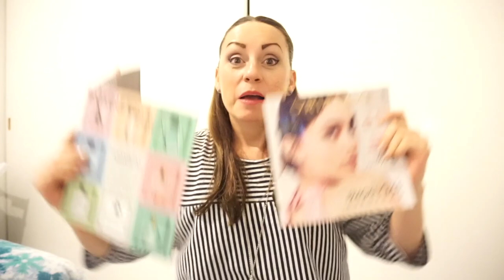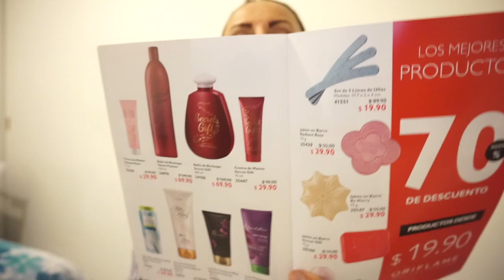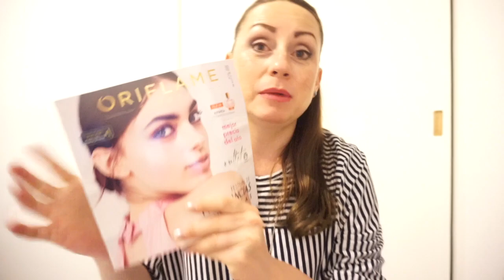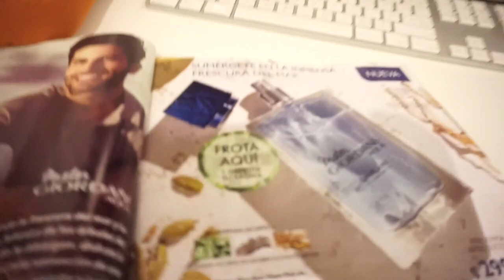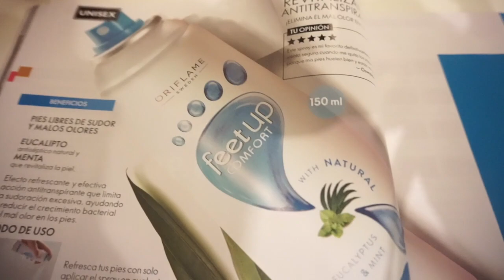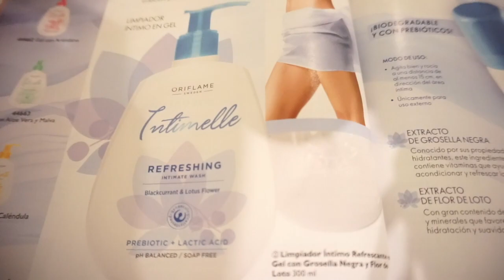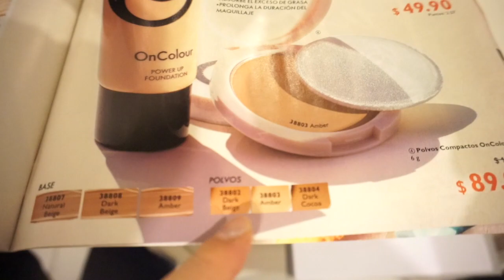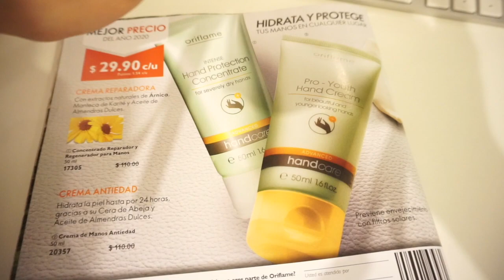IMPERDIBLES ORIFLAME C12 2020/Prittypat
No te puedes perder las ofertas de este catalogo te van a encantar! a demas debes conocer cada producto para que sepas que recomendar!

Si quieres ser parte de mi red en México solo pica el link y registrate automáticamente  Recuerda poner tu domicilio tal como aparece en tu comprobante:

pritty.pat_